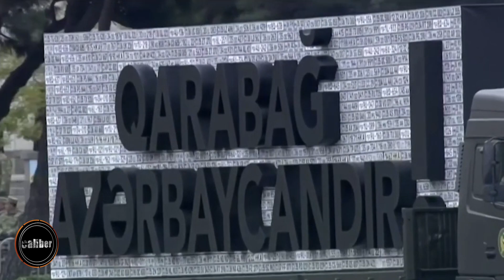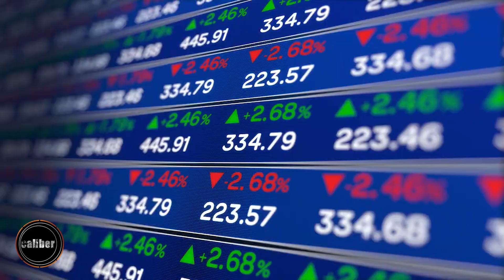NATO's strategic dance in the South Caucasus - Caliber News English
NATO Secretary-General is visiting Azerbaijan, Georgia and Armenia to strengthen ties with the South Caucasus countries. The video explores the potential benefits and risks of this engagement for both NATO and the South Caucasus countries, considering the complex geopolitical landscape of the region. This partnership also carries risks as these three countries need to balance their relationship with NATO and Russia.